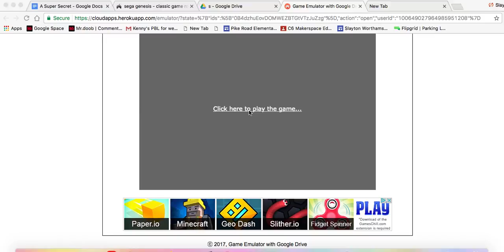sonic by gamer guy